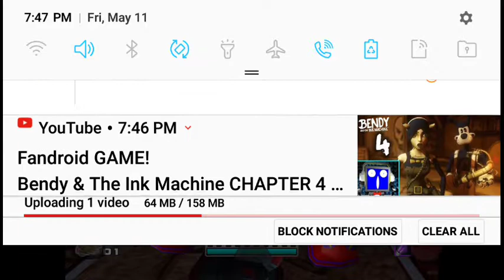EGGMAN YOU FATTY, I SAID WORK WITH ME|Let's play Sonic Adventure 2 dreamcast dark story #6